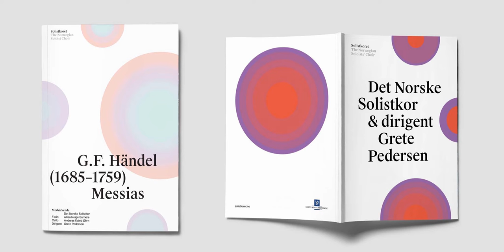New visual identity – The Norwegian Soloists' Choir & Snøhetta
Case film about the collaboration between Snøhetta and The Norwegian Soloists' Choir on creating the choir's new visual identity.